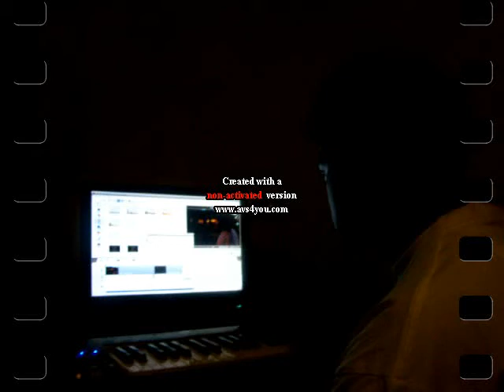PAPER,DUMWAY LIKE A MOTORBIKE